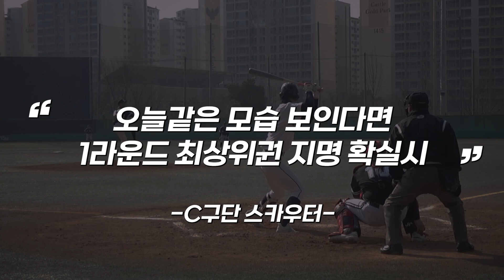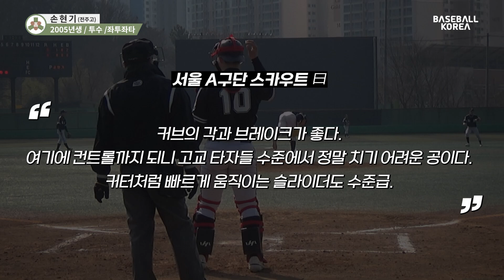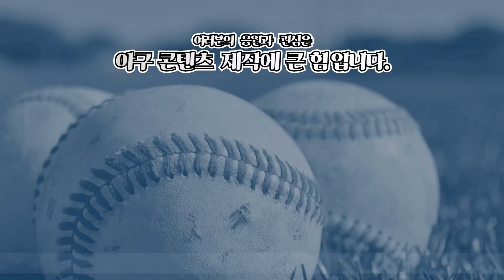'탈고교급 브레이킹볼', 잠재력은 문동주급? [ BK 드래프트 미리보기 : 전주고 투수 손현기]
★2024 KBO 신인드래프트 미리보기 : 좋은 날은 1라운드 특급 투수 , 나쁜 날엔 .

지킬앤하이드, 전주고 투수 손현기

► 베이스볼코리아를 더 자세히 알고 싶다면

☞아마야구 전문 잡지★ '베이스볼코리아' 구매는 아래 링크 참조

⊙구입은 교보문고와 네이버스토어팜에서!
바로가기 - '베이스볼코리아 매거진'